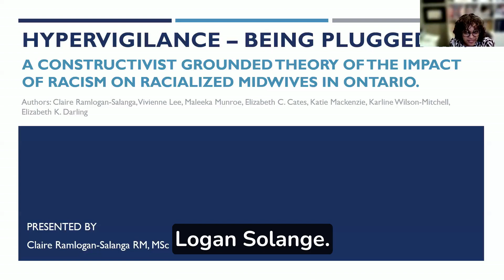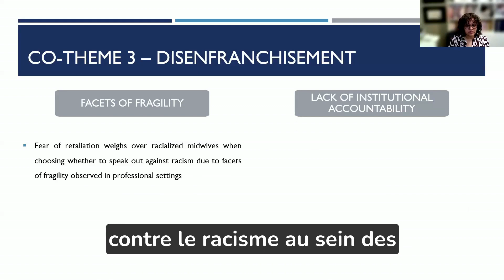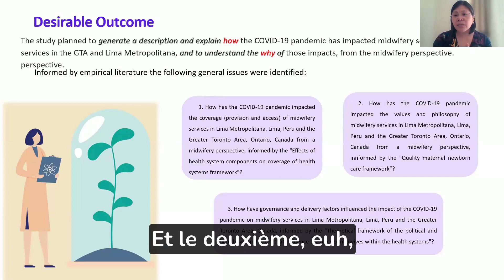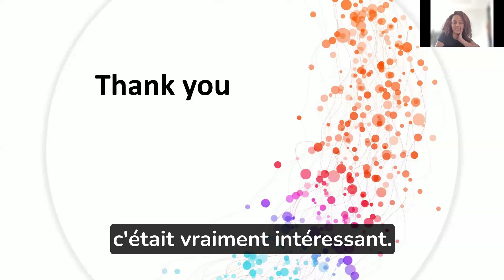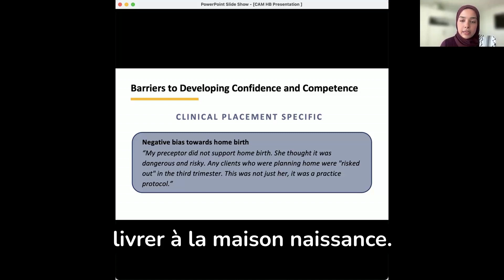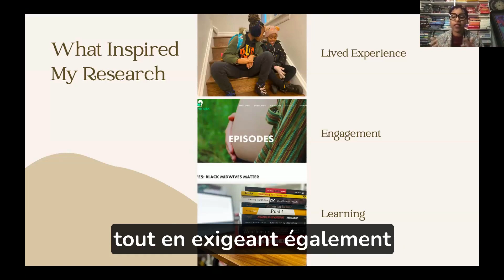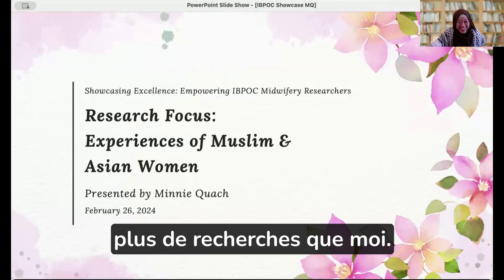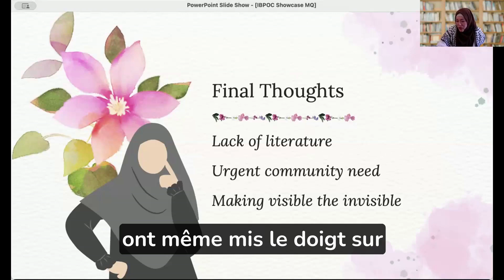Showcasing Excellence in IBPOC Research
"Showcasing Excellence: Empowering IBPOC Midwifery Researchers" is a groundbreaking webinar hosted on February 26th from 12-2pm EST. This event proudly features 4-5 dynamic 10-minute presentations, unveiling the impactful research conducted by IBPOC midwives and midwifery students. Delve into topics such as health inequities in maternal care access and combating racism in midwifery. Following the presentations, engage in a quick Q+A session to explore research, grad school, and publishing. This initiative, supported by Health Canada and the CAM, aims to advance racial equity in Canada while celebrating IBPOC academic excellence. Don't miss this opportunity to learn, connect, and empower.